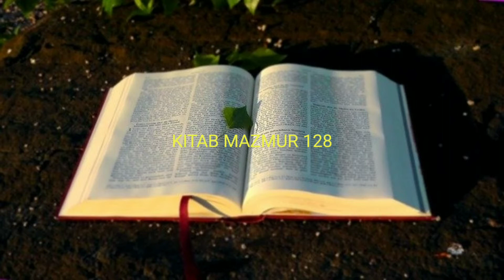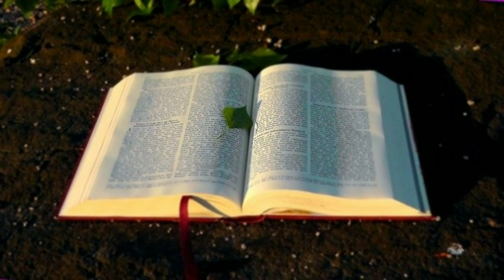ALKITAB SUARA MAZMUR 128 PERJANJIAN LAMA BAHASA INDONESIA